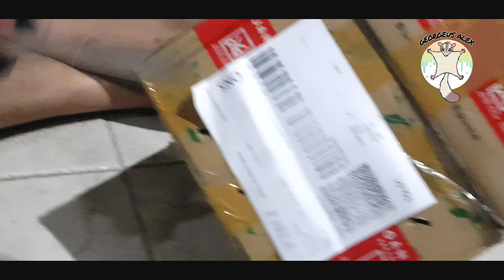UNBOXING KURA SULCATA CAKEP BANGET, KURA TERBESAR KETIGA DI DUNIA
Terimakasih selalu support channel ini,...

untuk video kali ini kita akan unboxing kura - kura terbesar di dunia. kira - kira apa ?? tonton terus videonya samapi selesai.

enjoyyyyyyyy guys !!

unboxing kura kura
galuh cuisine unboxing kura kura
unboxing reptiles
unboxing reptile
underground reptile unboxing
reptile unboxing videos
reptile unboxing gone wrong
reptile unboxing
reptile city unboxing
unboxing 20 reptiles
underground reptiles unboxing
backwater reptiles unboxing
lllreptile unboxing